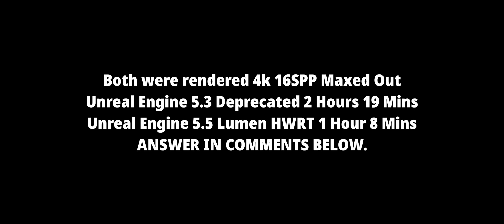Unreal Engine 5 RTX 5090 Ray Tracing Old vs New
Collaborators:
Andrew Drobot
Royce Adkins